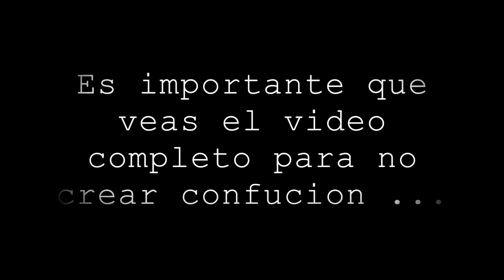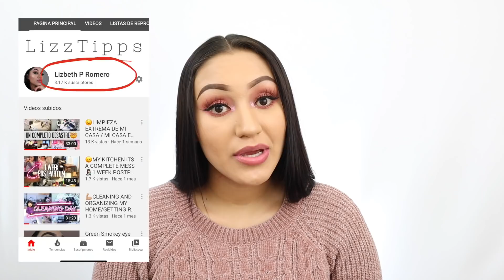...... Voy a cerrar mi CANAL de YouTube .......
Espero y les guste el video del día de hoy.Lo hice con mucho amor y cariño para todas ustedes .Dejenme saber que les parese el video de hoy en los comentarios y tambian que tipos de videos quieren que grave. y no se  olviden de subscribirse a mi canal en ingles.😘 QUE TENGAN BUEN DIA

🦋♛🦋♛🦋♛🦋♛🦋♛GMAIL:🦋♛🦋♛🦋♛🦋♛🦋♛